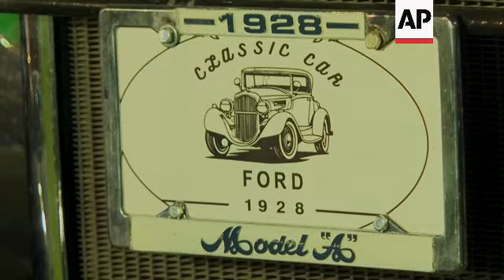Car show in Saudi Arabia brings enthusiasts a collection of rare and expensive vehicles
SAUDI ARABIA CAR SHOW

RESTRICTION SUMMARY:

LENGTH: 5:34

ASSOCIATED PRESS
Riyadh, Saudi Arabia - 6 March 2024
1. Various of cars speeding on the track at Seven Concours car show ++NIGHT SHOTS++
2. Entrance to Seven Concours car show ++NIGHT SHOT++
3. Various of cars at show
4. Group CEO at Seven Car Lounge, Adel Alrajab, inside Seven Concours car show
5. SOUNDBITE (Arabic) Adel Alrajab, Group CEO at Seven Car Lounge:
"Seven Concours is the largest and rarest exhibition in the Middle East, targeting car enthusiasts from around the world. This year we have 15 manufacturers from around the world, four of which are participating in the Gulf region for the first time. We have approximately 700 cars with a total value of approximately 3 billion riyals (around $800,000)."

6. Various of classic Mercedes on show
7. SOUNDBITE (Arabic) Adel Alrajab, Group CEO Seven Car Lounge:
"The customer experience and the journey in the exhibition are not available at any other exhibition. Today, the exhibition offers you a hall containing the world's rarest cars, and two of the world's most important manufacturers are presented here. We have a track as you can see. We have Adrian Newey, who designed (helped in the design of) the Aston Martin Valkyrie, and he is driving it on the track. You cannot see that in any other show around the world."

8. Various of rare cars on display at car show
9. SOUNDBITE (Arabic) Adel Alrajab, Group CEO Seven Car Lounge
"Visitors can get very close to the very rare and expensive cars available, and this is not available at any other exhibition around in the world. There are selfie reveals happening at the exhibition and the unveiling of cars for the first time in the world. These factors make Seven Concours a destination for the most important manufacturers and car owners, thank God."

10. Various of rare cars on display at the car show
11. SOUNDBITE (English) Adrian Newey, chief technology officer at Red Bull Racing:
"You know, considering this is only in its fourth year, so still a very young show, it's mightily impressive, the variety of the cars. The fact that we've got specialist manufacturers selling products already from Europe, it shows the importance of the Middle East market."

12. Newey, chief technology officer at Red Bull Racing, driving Aston Martin Valkyrie which he helped design
13. SOUNDBITE (English) Adrian Newey, chief technology officer at Red Bull Racing:
"For me, cars should be, these types of cars should be viewed as art. Of course, the static car car show always does that. But what this has, what Goodwood Festival has, what Pebble Beach has, is also the fact that the cars move, so they are driven. You hear them, you see them moving, you see the dynamic aspect of that. And I think that is an important part of the whole thing."

14. Various of Lucid electric car engine
15. Various of classic cars on show
16. SOUNDBITE (Arabic) Fahad Ghazi, YouTuber who restores cars:
"This car was fully restored when we got it from the scrapyard. It was just scrap. We started renewing it. My father helped me rebuild it, may God protect him, and it became as good as new. Now I have my own garage and I repair cars and restore many cars in it, some of which are 70 Chargers vehicles, there is this Camaro, there is a 1979 vehicle and many others."

17. Restored 1979 Camaro
18. SOUNDBITE (Arabic) Fahad Ghazi, YouTuber who restores cars:

19. Various of 1928 Ford classic car
20. Various of 1989 Batmobile, the vehicle of fictional superhero Batman
STORYLINE: